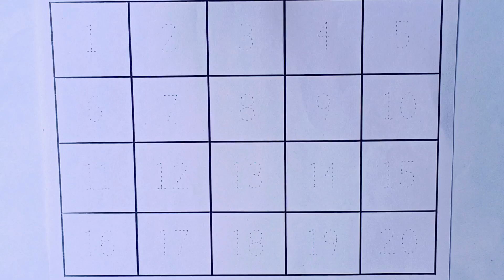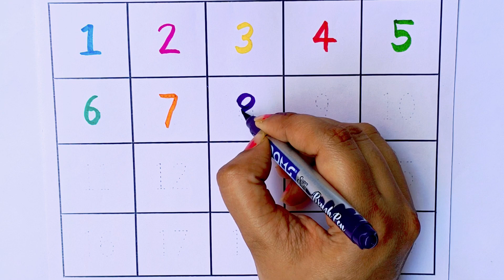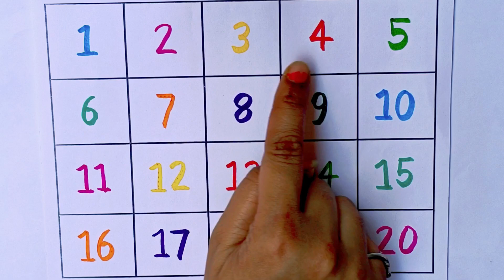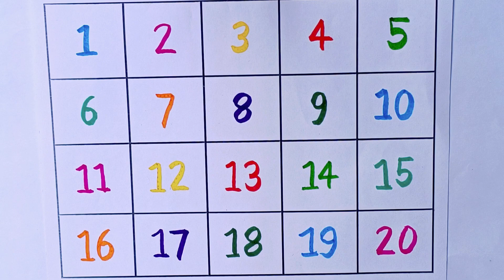123 counting||1234 song||1 se 100 Tak||counting123||123 1234556||one two three four ||12345678#abcd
123 counting||1234 song||1 se 100 Tak||counting123||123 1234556||one two three four ||12345678

Colourful learning||123 counting||1 to 100 counting||1 to 100 ginti ||one two three ||learn counting 1 to 100
12345

Your Query

123
ginti
counting
1234
one to hundred
one two
1 to 100
counting 1 to 100
123 song
GINTI
100
numbers
123. 123
one two three
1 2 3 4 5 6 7
one two three song
ginti ginti
cartoon
colours
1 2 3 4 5
colours name
one to hundred counting
100 Tak ginti
colour name
12345 song
1 to 100 counting song
1 se 100 Tak
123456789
12 counting
one to hundred
one to hundred number
1 to 10 numbers
so Tak ginti
1 se lekar 100
123 video
12 ginti
one two three four
numbers sikhe
number likhna sikhe
colourful learning
baccho ke liye video
123 numbers
cartoon cartoon
ulti ginti
back counting
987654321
one one two two
padhai
kids study
12 wala video
1234 wala video
baccho wala video
number
counting counting
12345678
123 cartoon
123 with colours name
123 123
1-100
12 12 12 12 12